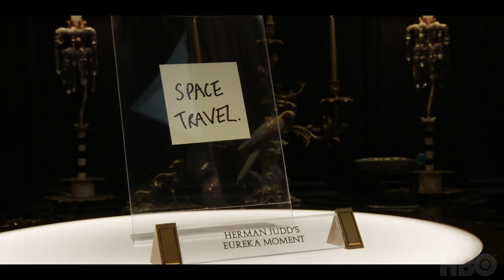Avenue 5: Invitation to the Set - Cast Shares What To Expect from Season 1 | HBO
Go behind the scenes with Armando Iannucci and members of the cast as they share what viewers can expect from Season 1.

Set 40 years in the future when the solar system is the world’s oyster, Avenue 5 follows the captain and crew of a luxury space cruise ship as they navigate disgruntled passengers and unexpected events after experiencing technical difficulties onboard. Created by Veep’s Armando Iannucci, the series stars Hugh Laurie, Josh Gad, and Zach Woods.

Avenue 5 airs Sundays at 10 pm on HBO.